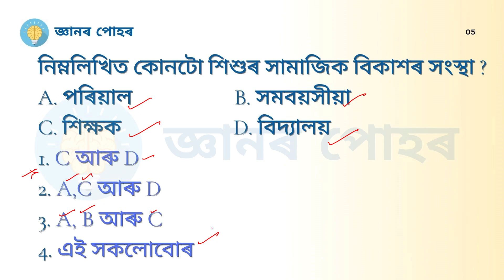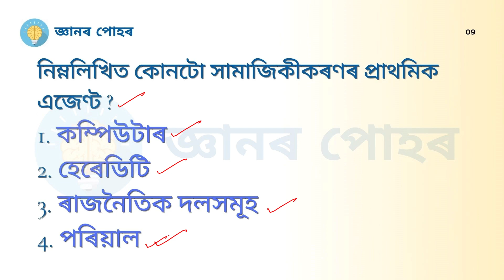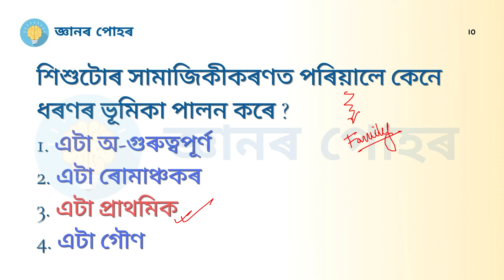Assam TET 2021 | Child Development and Pedagogy | সামাজিকীকৰণ প্ৰক্ৰিয়া | গুৰুত্বপূৰ্ণ MCQs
এই ভিডিঅ'টোত আমি পৰিৱেশ অধ্যয়ন আৰু শিক্ষাবিজ্ঞান বিষয়ৰ সামাজিকীকৰণ প্ৰক্ৰিয়া অধ্যায়ৰ 10 টা গুৰুত্বপূৰ্ণ MCQs আলোচনা কৰি আছোঁ |

অসম টেট 2021-ৰ সম্পূৰ্ণ পাঠ্যক্ৰম আৰু আৰ্হি বুজিবলৈ, এই লিংকত ক্লিক কৰক

আমাৰ WhatsApp চেনেলত যোগদান কৰিবলৈ, এই লিংকত ক্লিক কৰক